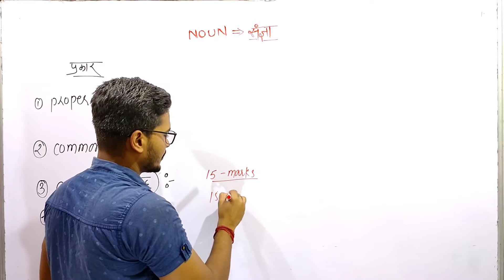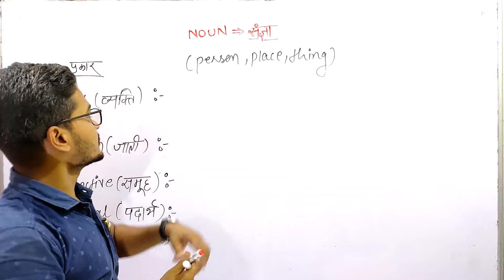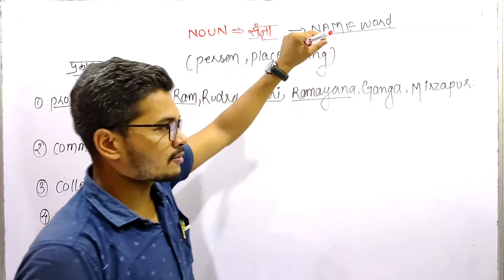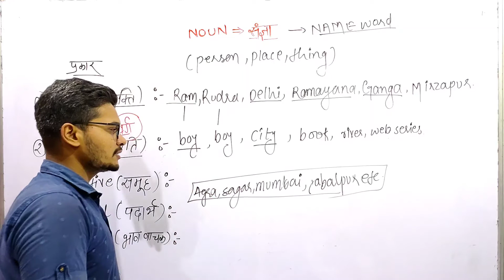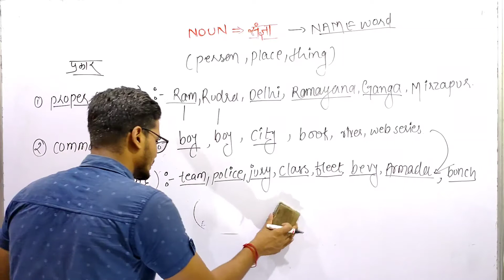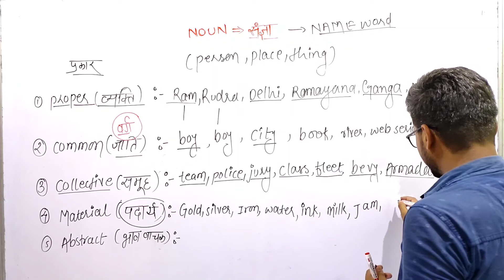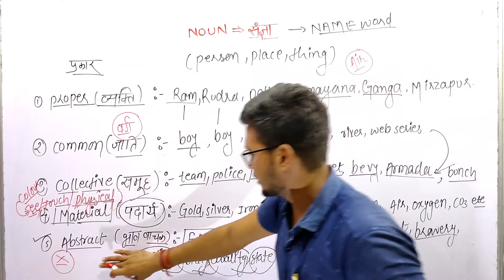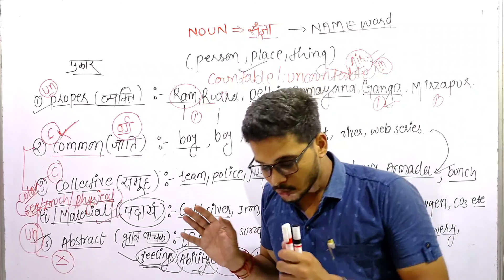English lec 2| मध्य प्रदेश संविदा शिक्षक वर्ग 3 | pariksha prep by rudra Rajpoot sir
Enjoy the learning of basics and learn easily and freely, enhance your knowledge with me,